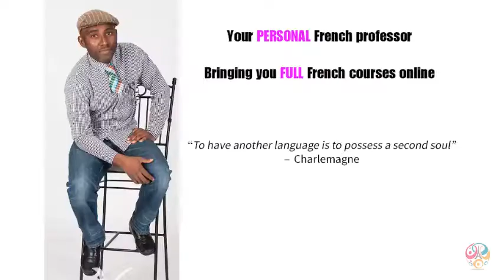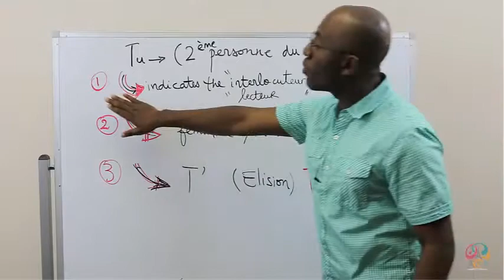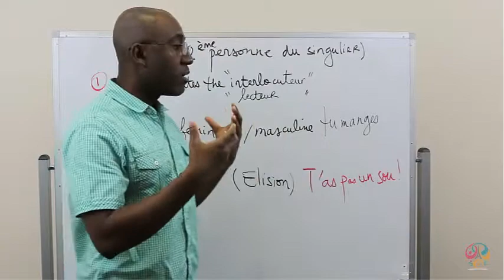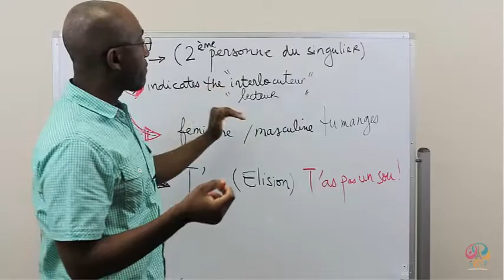French Subject Pronouns: Learn the Best Tips on TU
for Frenchtastic People With Prof Herman's FREE French lessons. In this video lesson, Herman talks about the French subject pronoun TU (you) ↓ more information below ↓
BONJOUR LES AMIS, MERCI DE LA VISITE!

1-2 video lessons uploaded every week. Your French will always stay fresh.
HERE'S MORE ABOUT THIS FRENCH LESSON

Another French video lesson that is part of the "French Present Course" which will teach you everything you need to know about the French verbs in the present tense. Herman's methodical and detailed explanations will help you build strong foundations in French.

Join my French course on the Present tense now for free
MORE ABOUT HERMAN'S LANGUAGE PROGRAM WITH FRENCHTASTIC PEOPLE

Herman Koutouan is a University French instructor who is very passionate about teaching French to adults and children at all levels. He's a obsessed with the rules of French grammar and spends a lot of time reading endless French grammar books and explaining what he's learned to his students. He is the founder of Frenchastic People, a website he started in 2007 and which prides itself in teaching people from all over the world some high-quality French lessons for almost nothing. His greatest pleasure is to see his student improve their French every single day. Imagine having your personal University French professor. Well, it's now a reality.